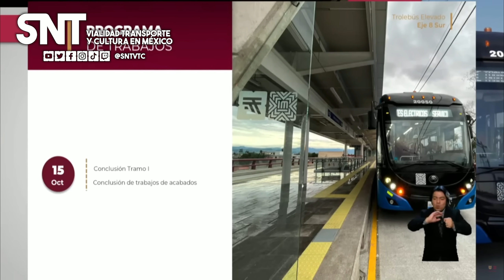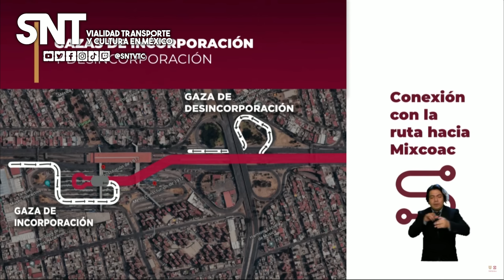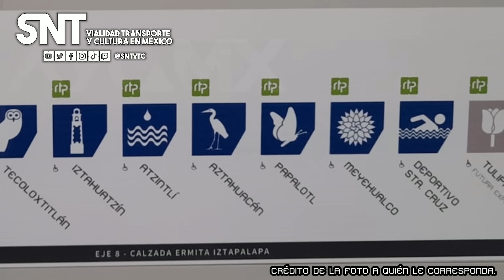¡INAUGRUACIÓN de las PRUEBAS PREOPERATIVAS del TROLEBÚS ELEVADO en IZTAPALAPA!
- Guion y edición del video: SNT VTC